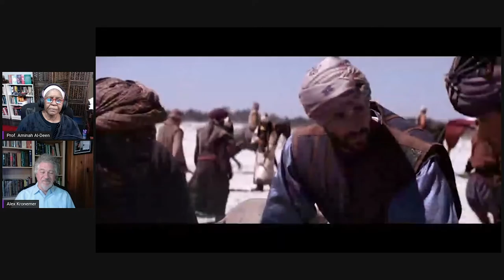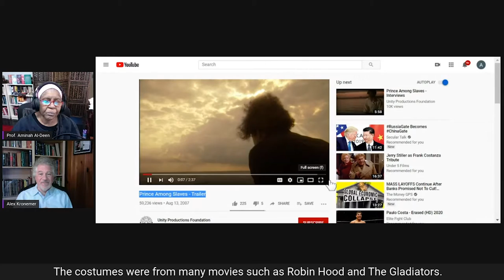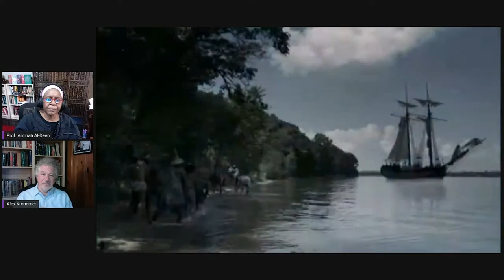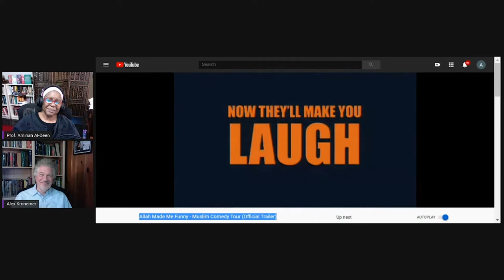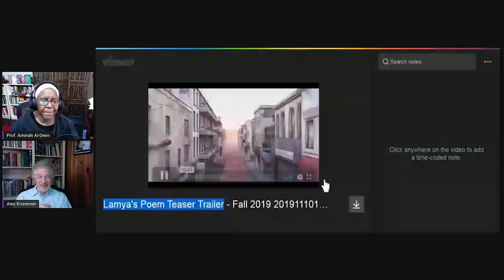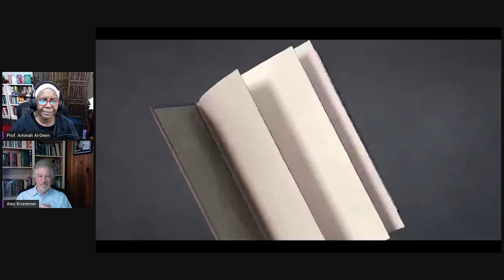Critical Talk: Exploring United Production Foundation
S1:E12 Exploring United Production Foundation